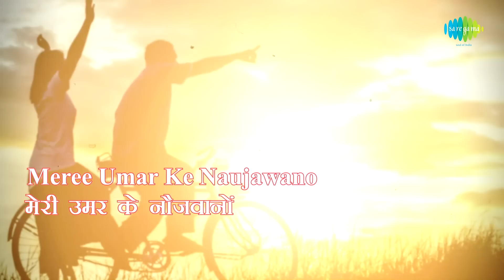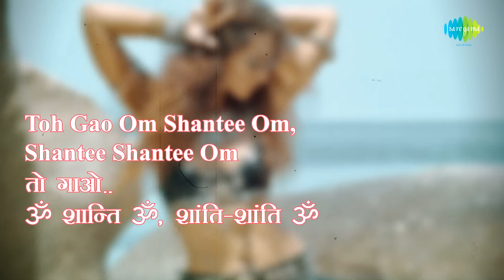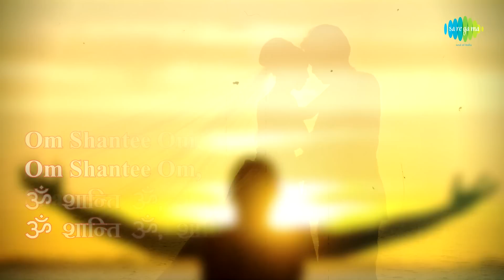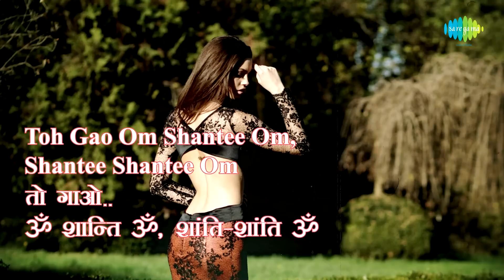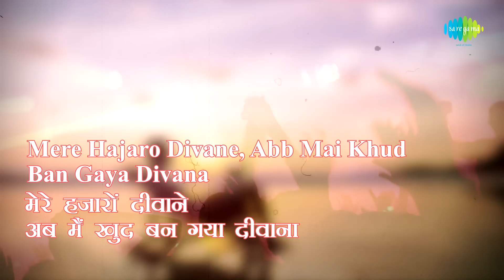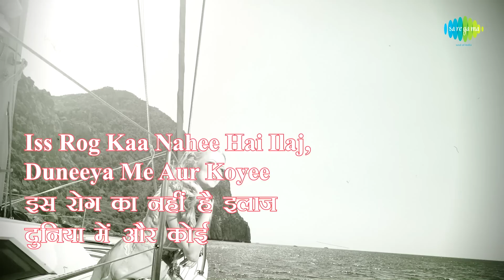Om Shanti Om with lyrics | ओम शांति ओम गाने के बोल | Karz | Rishi Kapoor, Tina Munim, Simi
Enjoy the famous song of bollywood "Om Shanti Om" with Hindi & English sung by Kishore Kumar from the movie Karz

Song: Om Shanti Om
Film: Karz
Artist: Kishore Kumar
Music Director: Laxmikant Pyarelal
Lyricist: Anand Bakshi
Film Star: Rishi Kapoor, Tina Munim, Simi, Raj Kiran, Premnath, Pran, Durga Khote & Pinchoo Kapoor.
Director : Subhas Ghai